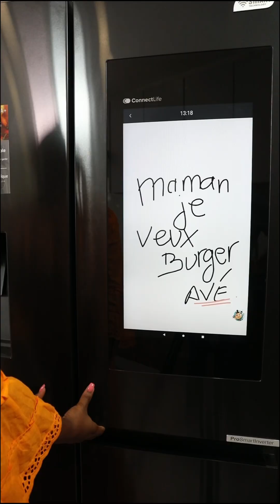Ma recette de burger maison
Quand les enfants réclament un Burger, la recette de Necy N'dri facile à faire grâce à Smart Technology